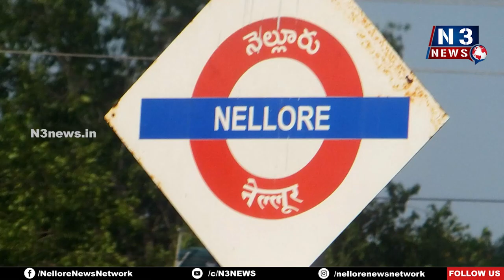వేటు త‌ప్ప‌దా..?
-ఎన్‌-3 రిపోర్ట‌ర్‌పై దాడి కేసులో యాక్ష‌న్ స్టార్ట్‌
-స్పందించిన ఎస్పీ తిరుమ‌లేశ్వ‌ర్‌రెడ్డి
-డీఎస్పీ వీరాంజ‌నేయ‌రెడ్డిచే స‌మ‌గ్ర విచార‌ణ‌